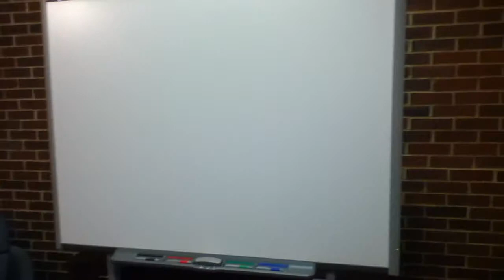Behind the scenes at the Big Coss Networking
Little room tour with our sexy SMART Board. :)